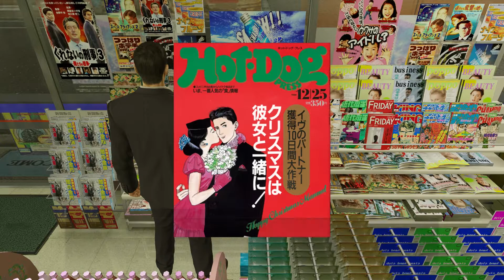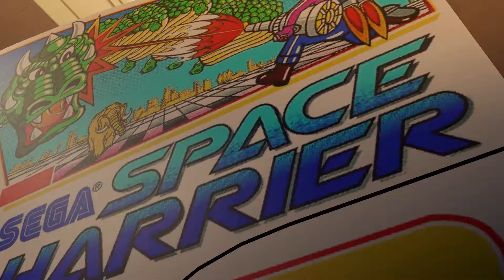Yakuza 0 - Part 5 - Chapter 2: The Real Estate Broker in the Shadows | Tetsu Tachibana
Please give your feedback and suggestions.

Chapter 2: The Real Estate Broker in the Shadows
Part 5 (You Are Here)

About Game
Game: Yakuza 0 (Yakuza Zero)
Platform: PC

Selected Settings
Difficulty: Normal
Selected Resolution: 1920x1080 (16:9)
Graphics Quality: Ultra

OS: Windows 10 64-bit (Version 2004) (Build 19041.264)
Processor: Intel Core i5-3450 CPU @ 3.10GHz
RAM: 8 GB
Display Adaptor: NVIDIA GeForce GTX 1070